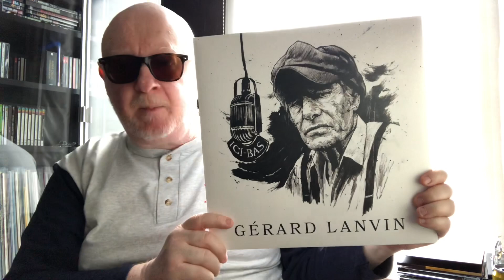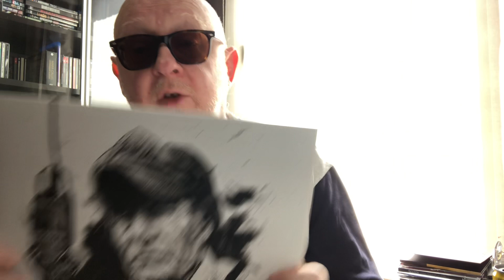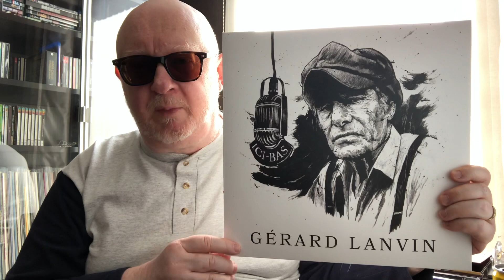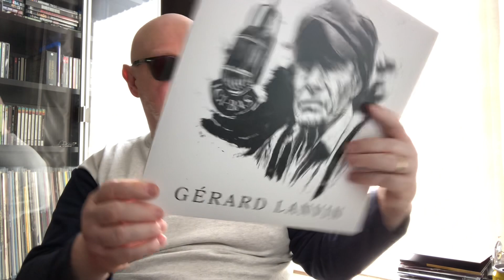Dans l’oreille de Jprock #21 : Gerard Lanvin - Ici bas